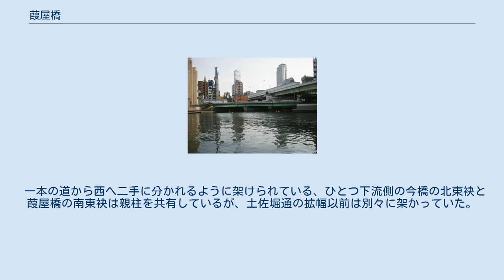葭屋橋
葭屋橋（よしやばし）は、大阪府大阪市中央区にある東横堀川に架かる土佐堀通の橋。
大川からの分流点すぐの位置に架かる。
 1784年（天明4年）に、葭屋庄七らによって開発された蟹島遊廓への通路として設けられたものであり、橋も同時期に架橋されたと考えられている。
葭屋橋付近の大川・東横堀の水の流れは複雑であり、通船数も多かったため、船が橋脚へ衝突する事故が多発していたと伝わる。
その上、洪水の被害も頻繁に受けていたことから、架け換え時には様々な工夫が施され、1804年（文化元年）に架け替えられたときは錦帯橋を模して途中に橋脚を設けない構造とし、さらに明治初期に架け替えられた際には、当時としては珍しい斜張橋の構造が採用された。
 現在の規模に近い状態になったのは、明治末期の大阪市電北浜線の敷設事業によって土佐堀通が拡幅されたときである。
1911年（明治44年）7月に近代橋への架け替えが完成し、市電は10月に開通している。
現在の橋は1966年（昭和41年）に架け替えられている。
 一本の道から西へ二手に分かれるように架けられている、ひとつ下流側の今橋の北東袂と葭屋橋の南東袂は親柱を共有しているが、土佐堀通の拡幅以前は別々に架かっていた。